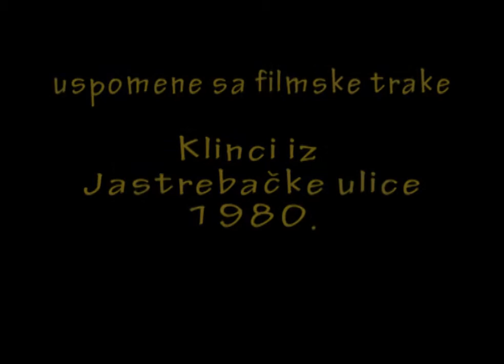Kumeta i klinci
Kumeta i klinci - 1980 i neka